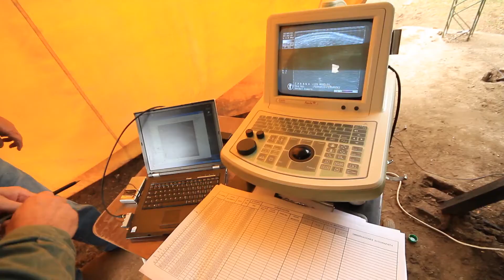CARNE DE CALIDAD Y ALTA RENTABILIDAD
He aquí un detallado informe para seguir el camino del mejoramiento genético para lograr carne de alta calidad con el estímulo de gran rentabilidad, a través de los programas que la Asociación Argentina Criadores de Hereford impulsa tras décadas de investigación y desarrollo constante.

ENTREVISTA: Amadeo Derito - Productor ganadero y director AACH